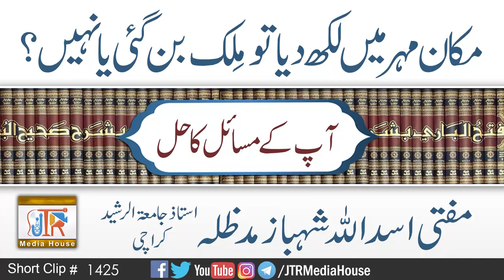Makan Mehar Main Likh Dia To Milke Ban Gai Ya Nahi ? | Jamia-Tur-Rasheed Pakistan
Makan Mehar Main Likh Dia To Milke Ban Gai Ya Nahi ?
مکان مہر میں لکھ دیاتوملک بن گئی یانیں؟
 Mufti Asadullah Shahbaz Sb
 مفتی اسداللہ شھباز صاحب
استاذجامعۃ الرشیدکراچی